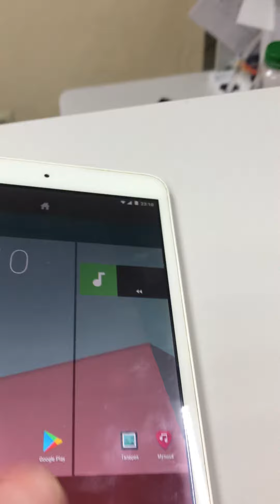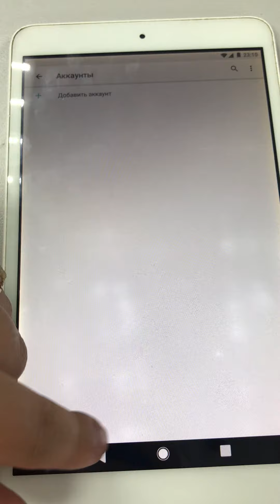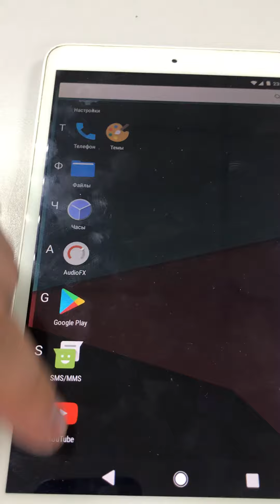9 июля 2023 г.